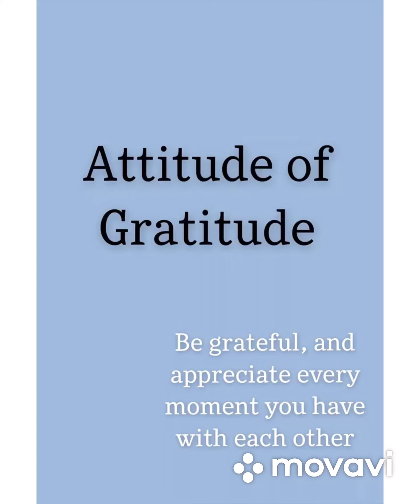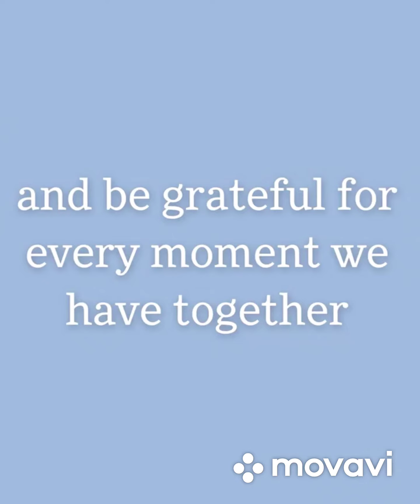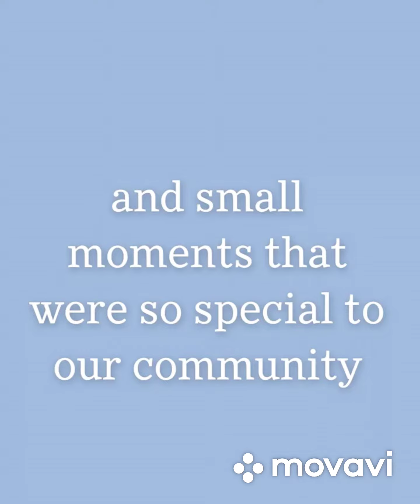Attitude of Gratitude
Ms. Brown